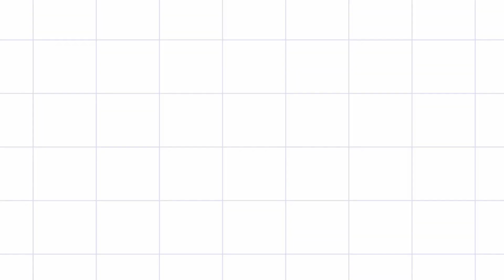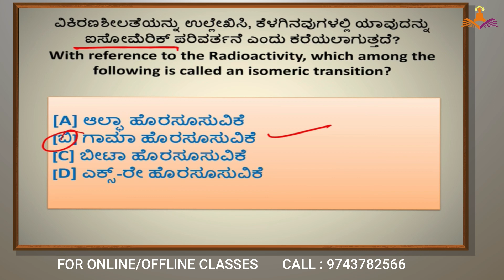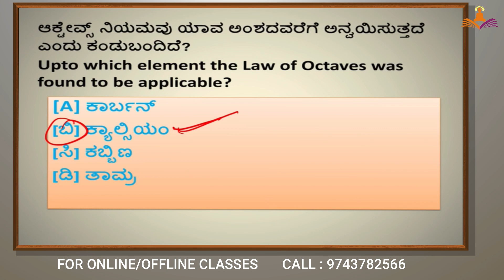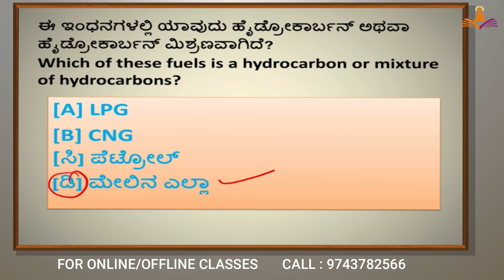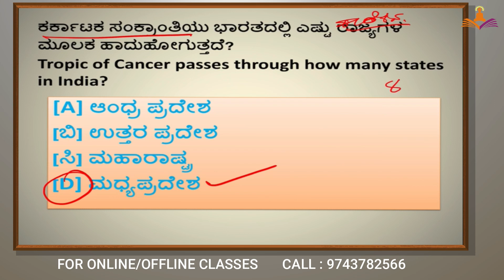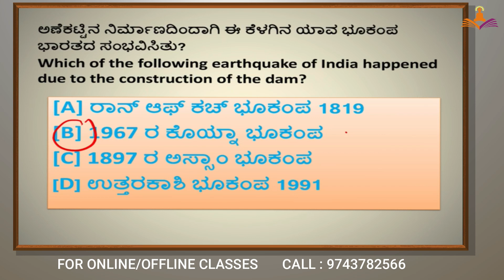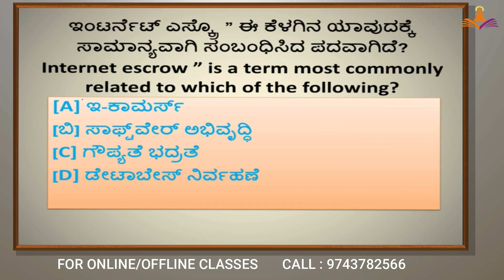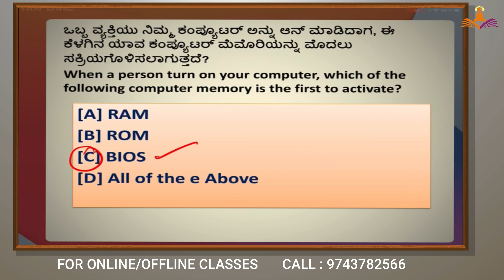ಸಾಮಾನ್ಯ ಜ್ಞಾನಕ್ಕೆ ಸಂಭಂದಿಸಿದ ಸಂಭವನೀಯ ಪ್ರಶ್ನೆಗಳು Part - 3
PSI PC FDA SDA KAS PDO AE JE JUNIOR ASSISTANT